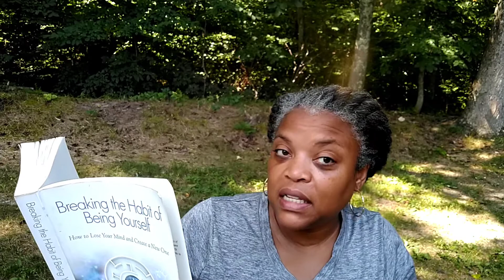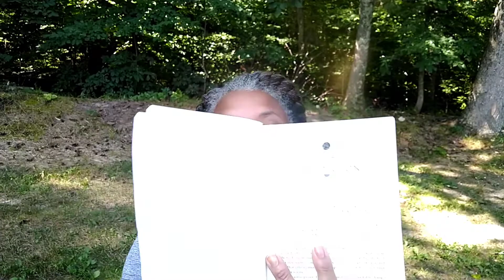on a scale of 1-10 I'm a 4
mental health is important